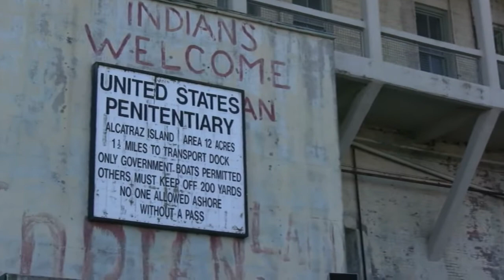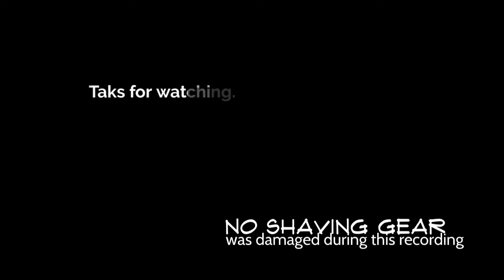💀 Death Row Shave! 🔪 TAG video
This here is a tag video. Yes I made a spelling mistake at the end 😁 my bad.

products used:
Razor: yaqi beast
brush: green viper
pre: proraso green
soap: msc cirus melody
blade: treet 7days
aftershave: alcolado glacial and msc citrus melody

Other tags (there is 4 because I forgot nr 5): do a video if you wish gents, there are no rules here!

@SIGSOLO hi brother this is my take on the video 😁